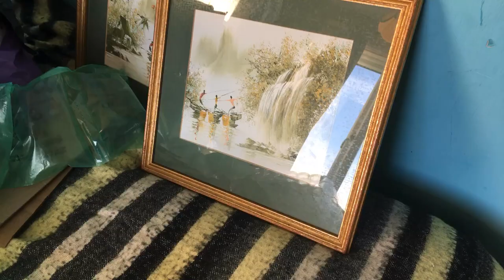Original Oil Paintings by Famous Artist TITI KWOK - Trailer - Coming Soon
Titi Kwok is a famous Malaysian Oil Painter. His father is also a famous artist who signed his work Kwok. Two of these beautiful works of art will be available for sale.

Full live-streamed unboxing video COMING SOON!